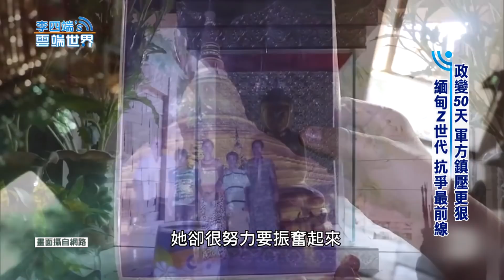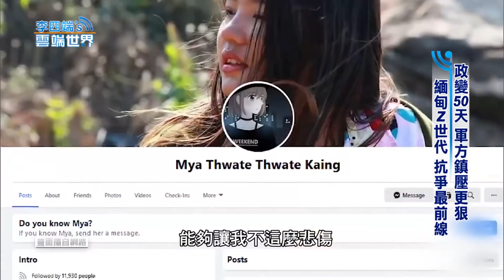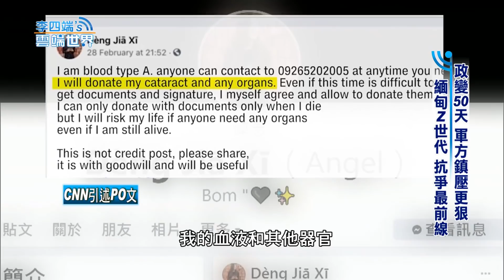政變50天 軍方鎮壓更狠 緬甸Z世代 抗爭最前線－李四端的雲端世界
政變50天 軍方鎮壓更狠 緬甸Z世代 抗爭最前線